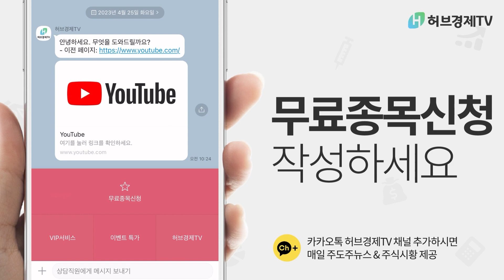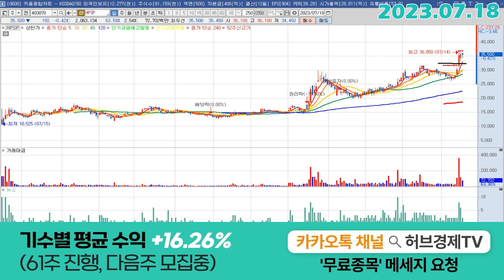HPSP (403870) - 양매도가 나왔네요?!?!